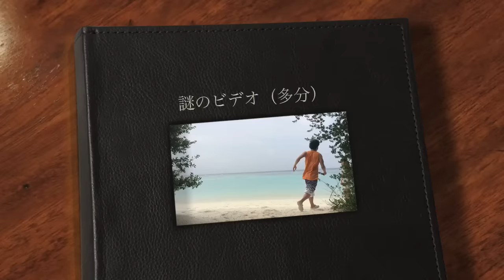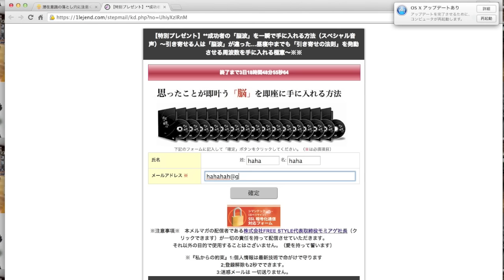※特別公開※ 思った事が一瞬で叶う「引き寄せ脳」を一瞬で手に入れる方法~引き寄せの法則を右手のように使う極意~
【無料エナジー付きメルマガ】**読むだけで自動的にゴキゲンな人生が手に入る秘密のゴキゲン通信；

今なら「罪悪感無しにお金を手に入れる秘密のビデオ（約120分）」を無料プレゼント中！

【Mr.Mゴキゲン地球計画とは？】

TEDxICUにも登壇し、世界中で活躍するモミアゲ聖人ことMr.Mが
日本ではなかなか入手不可能な人生をゴキゲンにする「裏ワザ」を
分かりやすくエキサイティングに届ける番組です。

量子力学に基づいた潜在意識の書き換えから、
エキサイティングな瞑想法、ストレス無しの
コミュニケーションや、脳機能を高めるサプルメントや
ハーブ、身体の毒素を一瞬で排出するデトックス、
そして、PC1台で世界放浪しながらビジネスをする極意など、

学校や会社では教えてくれないけど「ダイレクトに」
人生をゴキゲンにしてくれるツールなどを
何よりゴキゲンにシェアしていく番組です。

【大好評のYoutube】

【河本真/MR.Mプロフィール】

1988年、神奈川県相模原市生まれ。
1日3時間だけ働く数社の経営者&オーナー。
学生時代に違和感を感じ、起業し、仕組み化に成功。

現在は、ハワイとカナダをメインで家族で世界中を回るライフスタイルを満喫中。

何社経営しようが、働く時間は週21時間までがポリシー。

アウトバウンド支援事業、機能性アパレルの通信販売事業、起業支援事業、
男性向け精力増強スクール事業など多岐にわたるニッチなジャンルで
独特のビジネスセンスをもとに働かないで働く仕組みを構築。

グループ会社には、国内初のドローンなどの最新テクノロジーを駆使した
日本一エキサイティングなPV制作会社や、
少ないアクセスでも爆発的な反応率を叩き出すエナジーライティングを指導する
オンラインスクール会社、スピリチュアルグッズ販売会社、
日本人に愛とエナジーを届ける移動販売プロテインショップなどがある。

独自の「ゴキゲン主義」をもとにセンス良く、
とにかくゴキゲンなライフスタイル(ゴキゲンな自己満足の副産物としての結果、
人に貢献して喜んでしまう循環や仕組み)を楽しむ人が世界中に増えるよう、
さまざまな角度とアプローチで日々活動中。

累計360万再生をされ、日々多くの方にインスピレーションを与えている。

《河本真を詳しく知りたい方》

《もっと頑張らずに人生を楽しみたい方》
人生を自動的にゴキゲンにするオーディオブックストア：